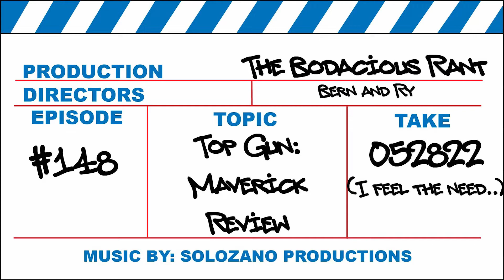Top Gun: Maverick - Movie Review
After 36 years since the original, and 3 years of delays, Top Gun: Maverick finally flies into theaters! Is the legacy sequel able to soar above the sky high expectations, or does it tail spin into disaster? Find out what we think in this review!